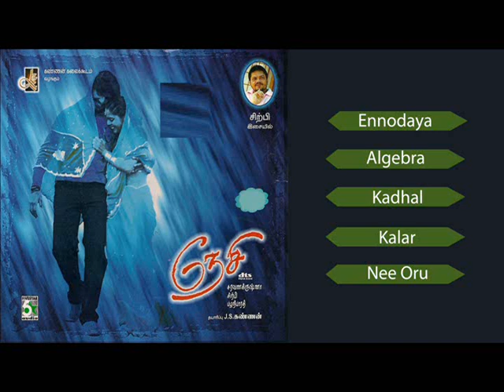Nesi Tamil Full Movie Audio Jukebox | Vikas | Soniakumari | Sirpi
Movie Name : Nesi
Cast : Vikas, Soniakumari
Music Director : Sirpi
Director : Saravana Krishna
Producer : J.S.Kandhan
Banner : Kannan Kalai Koodam
Lyrics : Palani Bharathi
Label : Five Star Audio

Tracks :

1.Ennodaya @ 00:00
Nesi
Harish Raghavendra, Swetha
Sirpi

2.Algebra @ 4:22
Nesi
Tippu
Sirpi

3.Kadhal @ 8:14
Nesi
Balram, Sujatha
Sirpi

4.Kalar @ 12:27
Nesi
Tippu
Sirpi

5.Nee Oru @ 17:12
Nesi
Anuradha Sriram, Ranjith
Sirpi

7.Click and watch saavan Songs - Hits Of Hariharan And S.P.B super songs